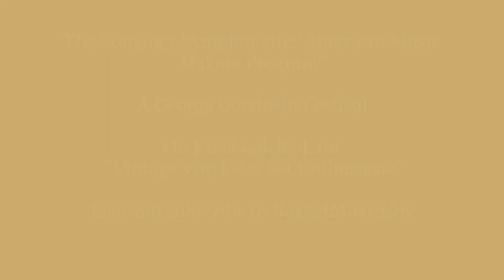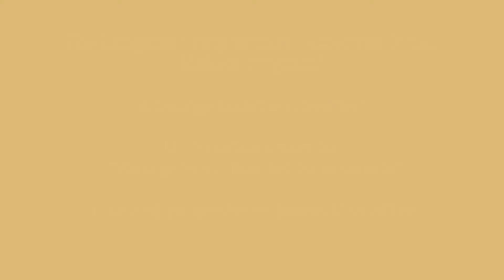A George Gershwin Festival - The Longines Symphonette - American Music Makers Program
The Longines Symphonette "American Music Makers Program"- A George Gershwin Festival.  Longines Symphonette Society catalog numbers – LWS 227 & LWS 228. Performed by The Longines Symphonette under the direction of Michel Piastro the American Music Makers Program was a series of 9 2 lp gate-fold releases from the late 1960s.  Look for the playlist on my channel to see and hear the rest of the series!
With special appearances by the Wittnauer Choraliers under the direction of Eugene Lowell.

00:00 A1 They All Laughed
02:15 A2 My Man's Gone Now
06:23 A3 A Foggy Day
09:24 A4 Nice Work If You Can Get It
12:15 A5 Medley- Changing My Tune - 'Til Then
15:37 B1 Medley- Aren't You Kind Of Glad We Did - By Strauss
18:45 B2 They Can't Take That Away From Me
22:12 B3 Love Walked In
25:49 B4 Let's Call The Whole Thing Off
28:04 B5 Dawn Of A New Day

30:57 C1 I Was Doing All Right
34:08 C2 Medley- It Ain't Necessarily So - I Loves You Porgy
37:27 C3 Love Is Here To Stay
40:15 C4 Shall We Dance
43:39 C5 Bess, You Is My Woman Now
46:56 D1 Summertime
50:01 D2 For You, For Me, Forevermore
53:17 D3 I Got Plenty Of Nuttin'
56:26 D4 Medley- Things Are Looking Up - Beginners Luck
59:27 D5 A Woman Is A Sometime Thing